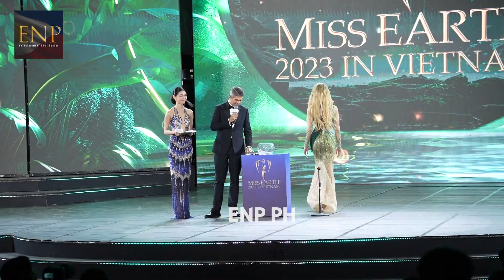Miss Earth Fire 2023 is Cora Bliault of Thailand (Full Performance Highlights)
Hey! I really enjoy using my Citi Credit Card and thought you’d like it too. Check out the benefits and sign up using my link for a great offer*!